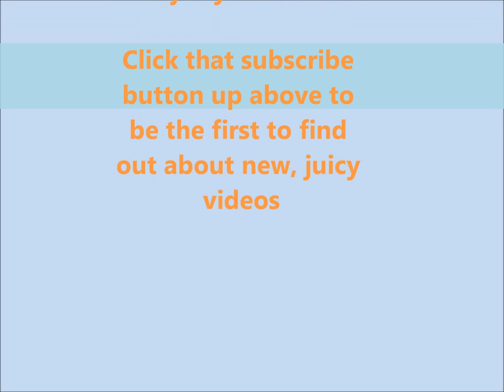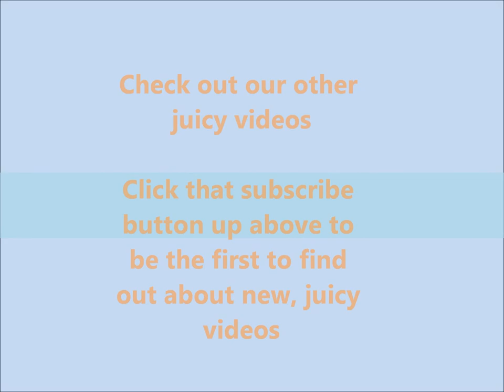Juicy Julianne Hough Photos - Safe Haven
A juicy photo collection of Julianne Hough- Safe Haven Star. Enjoy